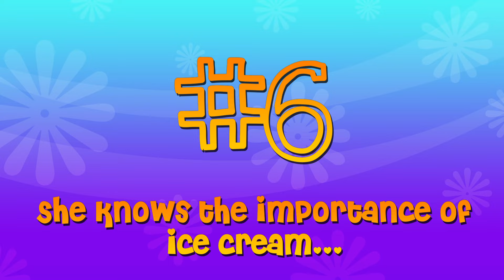Top 10 Reasons Michelle Tanner from "Full House" is the BEST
Michelle Tanner from "Full House" is kind of our role model in life. Here's why!

Dream Mining is a place to create, to dream and to play! At Dream Mining it's all about fashion, music, and film especially when YOU design, sing and make videos! There are great animated videos and real stars singing original songs! Characters play in the world of Fashion, Music and Film: Lilly, Sarah, and Ella.